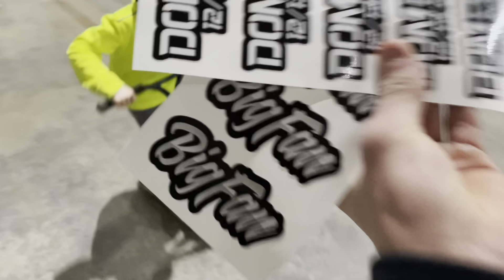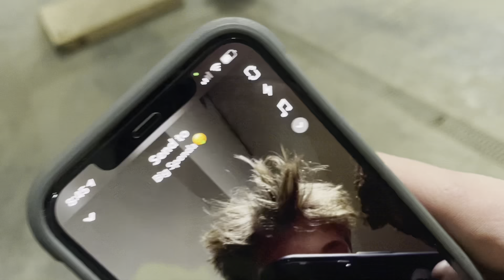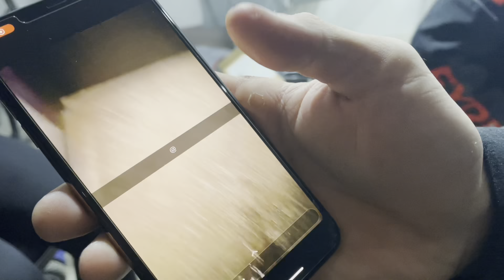Brads New HAIRCUT! | ERX Snocross Vlog